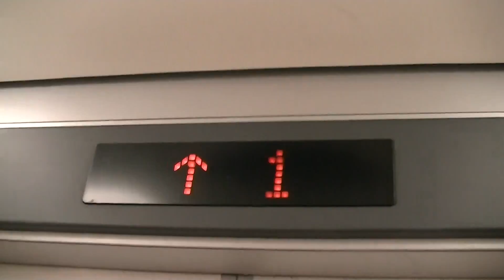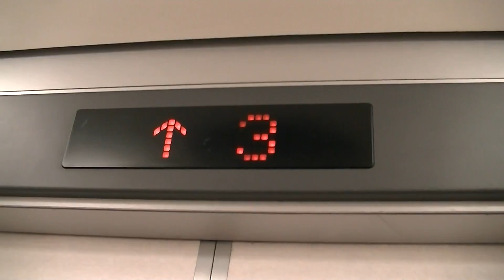【中身だけ更新】福岡市博多区某マンションのエレベーター・㉓（日立製）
－－説明－－－－－－－－－－－－－－－－－－－－
博多区のとあるマンションのエレベーターです。
ビルエースPからNewプリードに更新されています。
－－諸元－－－－－－－－－－－－－－－－－－－－
メーカー：日立
機種：BUIL-ACE NewPULIDO(ビルエースNewプリード)
用法：乗用
定員：6名
積載：450kg
駆動方式：ロープ
扉：CO
設置数：1
停止階：1,2,3,4,5,6,7
アナウンス：×
防犯カメラ：×
メンテナンス：エレケア

－－住所－－
福岡県福岡市博多区美野島

Hitachi Traction Elevator at Hakata Ward,Fukuoka City,Fukuoka Pref.